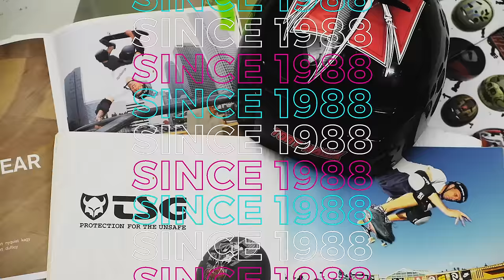The world of TSG. Technical Safety Gear designed by rider since 1988.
Discover the world of TSG. Where does TSG come from and what is TSG today? More than 30 years ago TSG was born in a german student town called Münster. The first BMX craze had just come to an end and skateboarders were protecting their extremities using made-up pads and weird helmets that weren’t intended for skateboarding. This was the moment when TSG was born.

Today, a dizzying 30 years on, with tremendous progress in technology, design and style, TSG is still rider driven, still privately owned and operated, and still dedicated to making the best protective gear in the world. And since 2005 designed in Switzerland and operated out of Zurich.

This video shows some oldschool impressions of our years before 2005 with TSG ambassadors like Tony Hawk, Ryan Nyquist, or Buster Halterman. You even get to see the helmet that Tony Hawk sent us back with a thank you message after it saved him from severe injuries after a looping attempt.

You will also see some oldschool TSG skate and bmx posters, catalogs and posters.

Explore our timeline and see more old ads and products

The clip then switches over to the world of TSG from today with clips from all our team riders: skateboarders, snowboarder, mountain bikers and bmx riders.

Featuring @SamPilgrim , @MaxFredriksson , Pontus Björn, Leilani Ettel,  Nick Pünter, Timo Pritzel, Jason Watts, @danielwedemeijer886 , Amir Kabbani. David Hablützel, Gigi Rüf, Lara Lessmann, and Jono Schwan.

Today we do helmets, protectors, goggles, mtb gloves and bike apparel for all kind of action sport.

Many thanks to Dmitri Shushuyev for the video editing, his patience and advice.
DP / Edit / Color / Sound - Dmitri Shushuyev